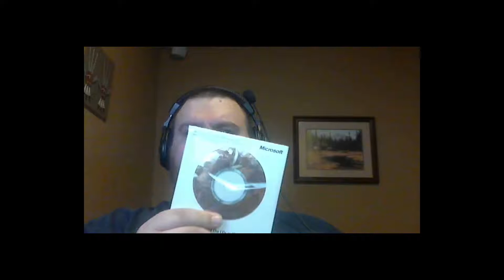plz support me if you could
Add Me On Skype blake.oathout

amazon wishlist